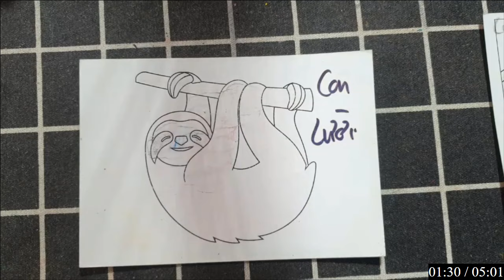RAJ SAWLE | Hướng dẫn vẽ, tô màu bằng giấy đơn giản mà ai cũng có thể làm được: XE CHỞ RAU CỦ